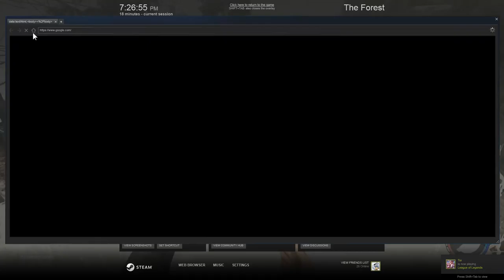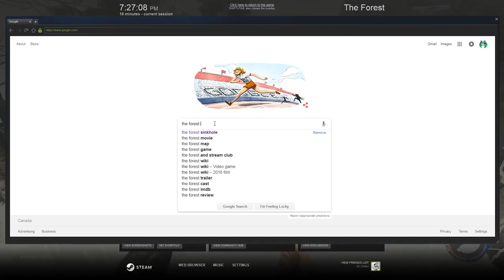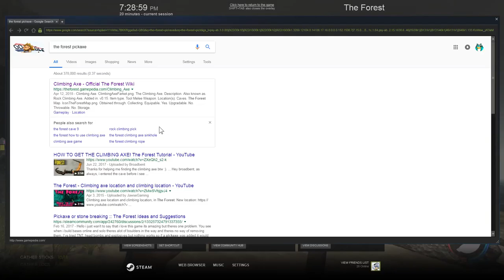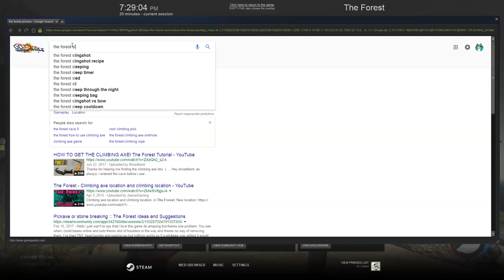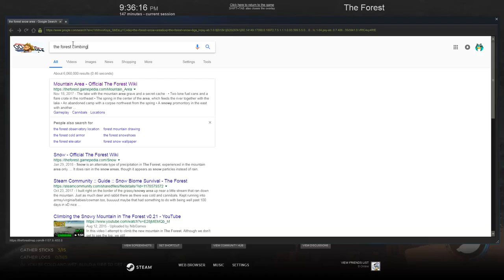The Forest #20 Claiming An Entire Village